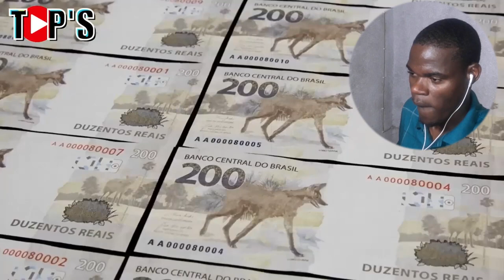NO BRASIL JÁ TEM O TREM BALA! - O TREM MAIS RÁPIDO DO MUNDO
Apoie este canal para obter acesso aos seguintes benefícios:
Meus Projectos Musicais🎶🎧
📀EP DESALIENADO

MEU BLOG que Tá Falido😂😂😂